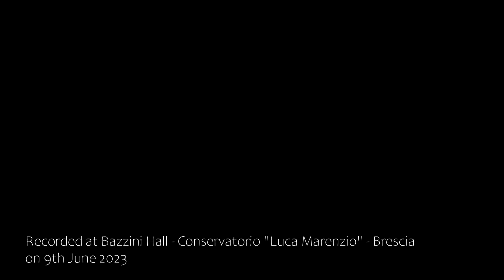J. Rodrigo Tres Piezas Espanolas, Nicolas Falabella, guitar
Omaggio ad ALIRIO DIAZ A 100 ANNI DALLA NASCITA
Tribute to ALIRIO DIAZ 100 YEARS AFTER BIRTH

Joaquín RODRIGO (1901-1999) Tres piezas españolas
- Fandango       00:04
- Passacaglia   04:12
- Zapateado     09:33

Nicolas Falabella, guitar
Recorded at Bazzini Hall - Conservatorio "Luca Marenzio" - Brescia
on 9th June 2023
Audio & video recording  by
Marco Taio, Vasco Fondra e Pourya Mohseni Motlagh
Film making and audio editing by Marco Taio
GUITAR TEACHER  Prof.  Enea Leone
Guitar made by Luciano Maggi 2017

Nicolas Falabella inizia lo studio della chitarra all’età di 11 anni, con l’ingresso nella scuola media statale a indirizzo musicale di Omegna, sotto l’insegnamento dei M° Mattia Giovanetti e, successivamente, Marco Brusa.; fin dai primi anni partecipa a concorsi e audizioni.

Nel Settembre 2015 viene ammesso al Liceo Musicale P.Gobetti di Omegna sotto la
guida dei M° Veronica Arlenghi e, in seguito, Angela Centola diplomandosi con il
massimo dei voti nel Giugno 2020.
Nel Luglio 2020 viene ammesso nella classe di chitarra classica presso il
Conservatorio di Brescia, sede di Darfo, sotto la guida del M° Enea Leone ottenendo,
nel Luglio 2023, il Diploma Accademico di I livello con votazione 110, lode e
Menzione d’onore.
Ha partecipato a moltissime MasterClass con musicisti internazionali come Giulia
Ballarè, Fabio Montomoli, Giulio Tampalini, Andrea Ferrario, Philippe Villa, Matt
Palmer, Evangelina Mascardi e Guido Margaria.
Ha vinto numerose borse di studio e molti concorsi nazionali e internazionali fra i
quali: “Premio Lia Trucco”; 6^, 7^ e 9^ Concorso Chitarristico Nazionale “Villa
Oliva”; 45^ Rassegna Chitarristica di Mondovì; 46^ Concorso Nazionale di Chitarra
“Sac. M° G.Ansaldi”; 7° Concorso Internazionale “Nilo Peraldo Bert” di Biella; 40º
Concorso Internazionale “Città di Stresa”.
Tra i luoghi più importanti dove si è esibito vi sono Palazzo Taffini d’Acceglio,
Savigliano; Monastero della Stella, Saluzzo; Palazzo dei Congressi di Stresa e
Palazzo Montecitorio.

Nicolas Falabella began studying the guitar at the age of 11, with the entry into the Omegna state middle school with a musical focus, under the teaching of M° Mattia Giovanetti and, subsequently, Marco Brusa.; from the early years he participates in competitions and auditions.

In September 2015 he was admitted to the Liceo Musicale P.Gobetti of Omegna under the
guide of M° Veronica Arlenghi and, later, Angela Centola graduating with the
full marks in June 2020.
In July 2020 he was admitted to the classical guitar class at the
Brescia Conservatory, seat of Darfo, under the guidance of Maestro Enea Leone obtaining,
in July 2023, the 1st level Academic Diploma with 110 cum laude e
Honorable mention.
He has participated in many MasterClasses with international musicians such as Giulia
Palmer, Evangelina Mascardi and Guido Margaria.
He has won numerous scholarships and many national and international competitions among the
such as: “Lia Makeup Award”; 6th, 7th and 9th National Guitar Competition “Villa
Olive"; 45th Guitar Review of Mondovì; 46th National Guitar Competition
“Sac. Maestro G. Ansaldi”; 7th International Competition "Nilo Peraldo Bert" of Biella; 40º
International competition "City of Stresa".
Among the most important places where he has performed are Palazzo Taffini d' Acceglio,
Savigliano; Stella Monastery, Saluzzo; Congress Palace of Stresa e
Palazzo Montecitorio.